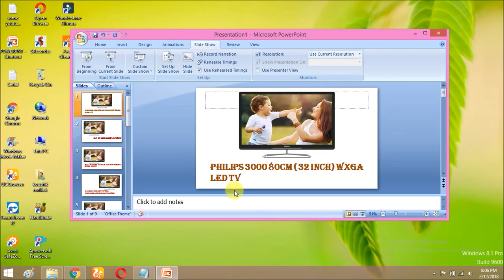Philips 3000 32PFL3931 (32 inch) WXGA LED TV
Philips 3000 32PFL3931